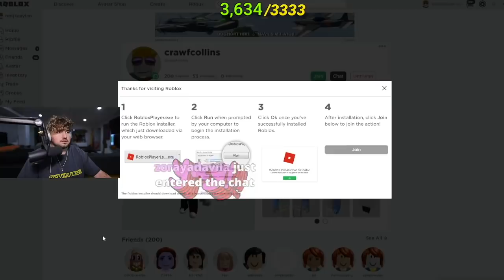SQUID GAME THE GAME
(also post a comment on my recent photo that this description sent u, I respond to comments :) I should do next for stream!
See you guys soon!the greatest Among Us IMPOSTOR game ever...